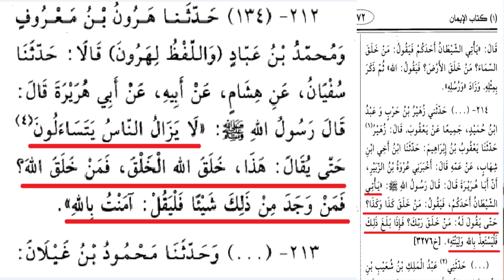موسم تصفيد الشياطين | الحلقة الثالثة: الفرق بين الوساوس والخواطر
يبين صهيب بوزيدي  في هذه الحلقة الطريقة النبوية في التفريق بين خواطر النفس وفصل وساوس الشيطان عنها مع التطرق لمثال السؤال الشيطاني من خلق الله وكيف يكون التعامل معه.

السبيل على منصات التواصل الاجتماعي:
فيسبوك

بودكاست السبيل على:
جوجل بودكاست